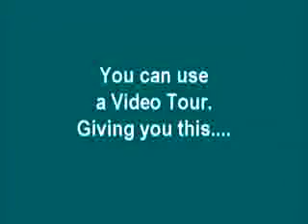Video Property Tour your HOME !!!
It is so easy to get a video online to aid in marketing your property. If you have use of a camcorder, a digital camera with movie clip facility or even your mobile phone should it have video recording features.
Film your property that you wish to market, ideal no more than two minutes and highlight as much as possible to include gardens, views and location etc.
Once you have the film done, upload from your device onto your desktop computer/Laptop and save it.
where you can register a Free account and upload your video Free with our easy to use software.
Once it has been uploaded and approved by our admin dept. it will appear on our website for the worldwide to view. Just like having a 24/7 open house without the need to have any visitors!
- Real Estate worldwide Video Property Tours Free marketing platform.